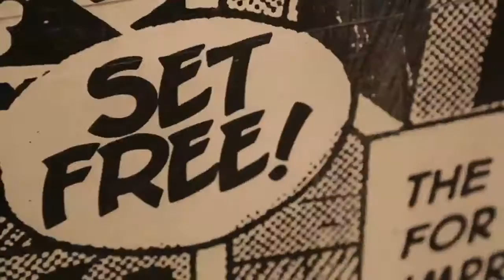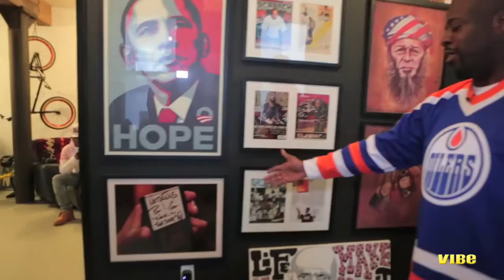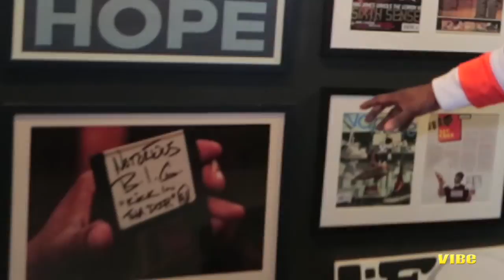Art of VIBE: Set Free Gives A Tour Of The Compound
Set Free, founder of New York City design/music studio The Compound, gives a tour of the creative space "where all the dreams come true." Set Free takes you back to his mixtape marketing days, where it all started and shows us his KAWS collection. Watch above.